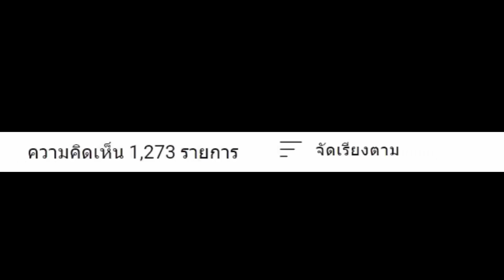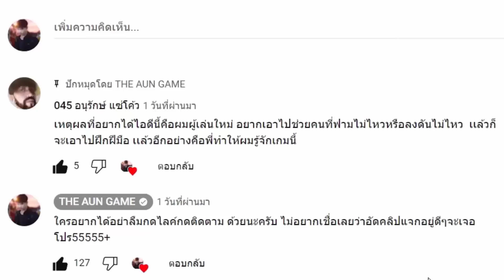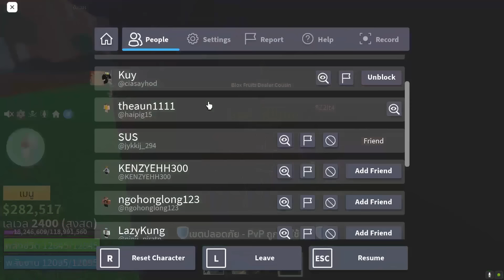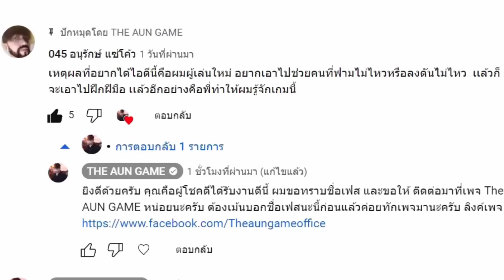Blox Fruits เอาผลกากๆ ไปแลกผลแรร์ๆ ผลเสือถาวรต้องมา !!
ใครบอกว่าคนเล่นเกมBlox Fruitsใจดำ ทุกคนมีแต่คนใจดีๆทั้งนั้น ให้ผลพี่ฟรีๆ
ติดต่อปัญหาเว็บเติมเกมส์ดาบโยรุได้ ที่เพจ